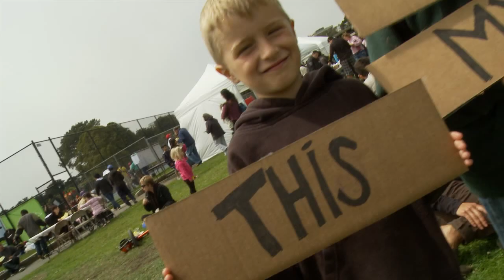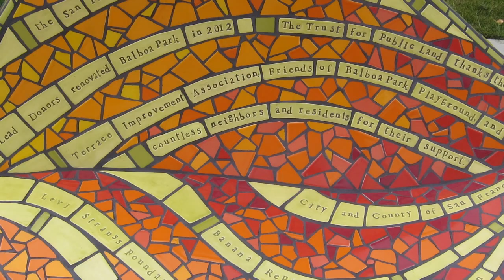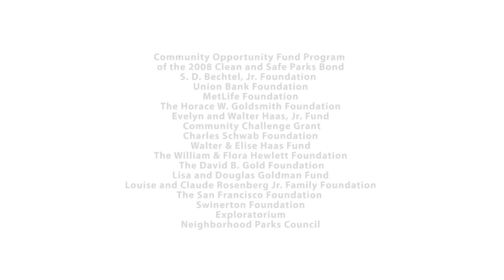Balboa Park opening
After months of planning and construction, San Francisco's Balboa Park reopened in August with a fun-filled community celebration. Neighbors and families joined The Trust for Public Land and our partners to get a first look at the park they helped design. Their take? Balboa's better than ever. You can see the improvements—from one-of-a-kind handmade mosaics to kid-approved playground equipment—in this footage from the August grand opening.